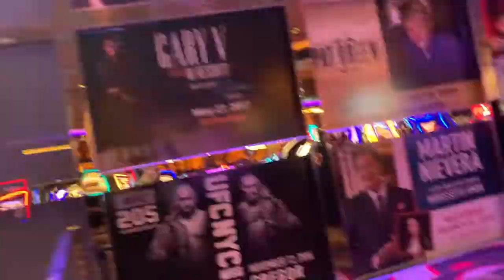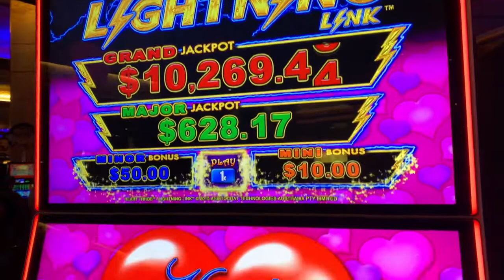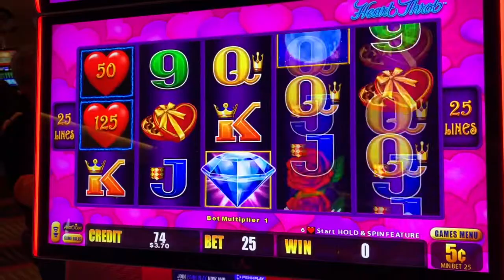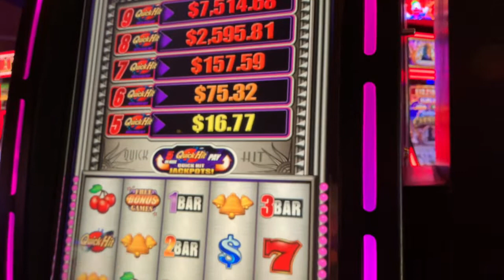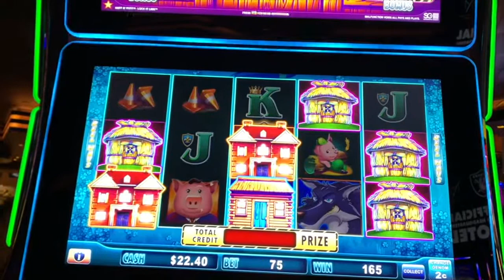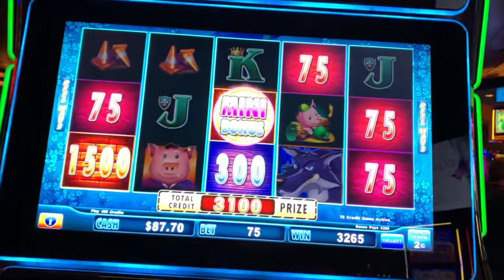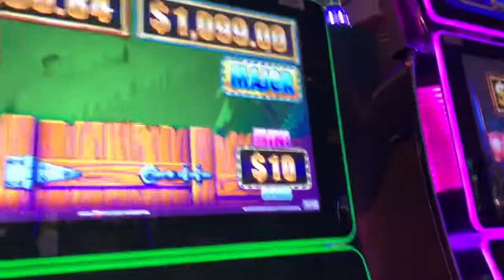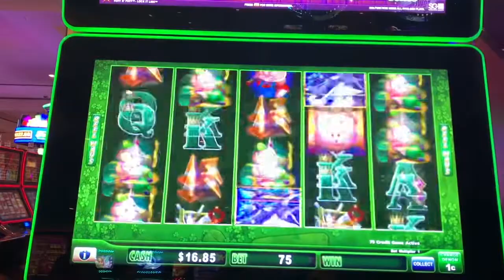Don't Stop Believin'!~ Rock Of Ages and Slot Play at the M!!!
We visit the M Casino and Resort in Henderson, NV where we take in a most EXCELLENT show - The Off-Broadway smash Rock Of Ages! We also  play some most Heinus and Non-Heinous slots!

Featured slots:

Lightning Link: Heart Throb
Quick Hit Platinum
Huff n' Puff
Cash Express Luxury Line